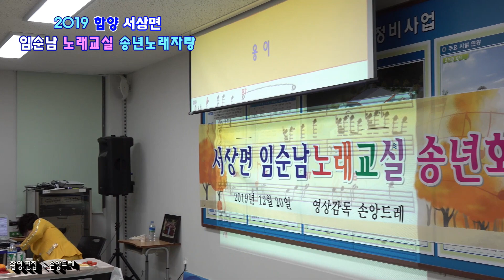서상면 위금선 / 옹이 (함양 서상면 임순남 노래교실회원 송년노래자랑)